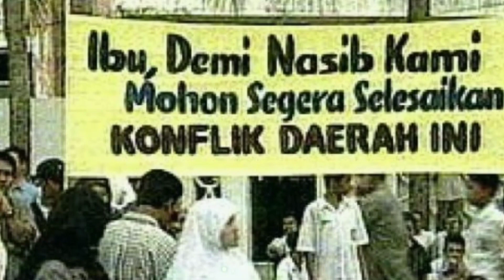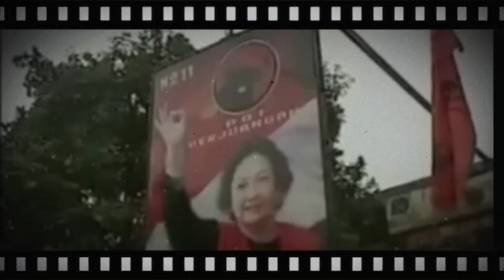PEMBERONTAKAN DI ACEH ‼️KRONOLOGI DAN LAHIRNYA PERJANJIAN HELSINKI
Channel Ani Faizah the history terbentuk dan didirikan khusus untuk teman teman pecinta sejarah.  Yg ingin mengetahui tentang kejadian atau peristiwa di tanah Nusantara pada masa lampau . Mempersembahkan pengetahuan berita seputar kehidupan Nusantara pada masa nenek moyang kita .
Ki

Ani Faizah the history tayang setiap 3 hari sekali.
Pukul 7 malam waktu Hongkong .
Dan pukul 6 sore waktu Indonesia.